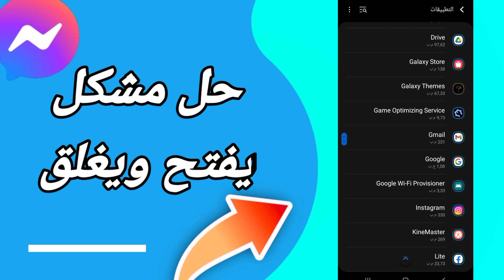كيفية طريقة حل مشكلة يفتح ويغلق على تطبيق فيسبوك مسنجر Messenger 2023